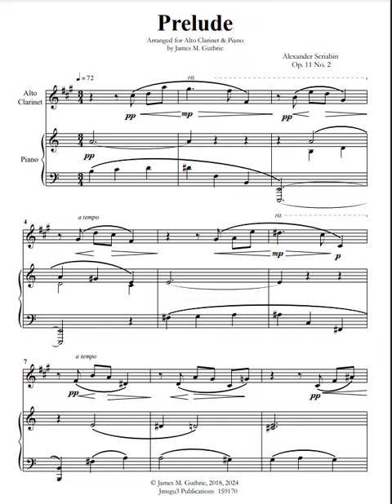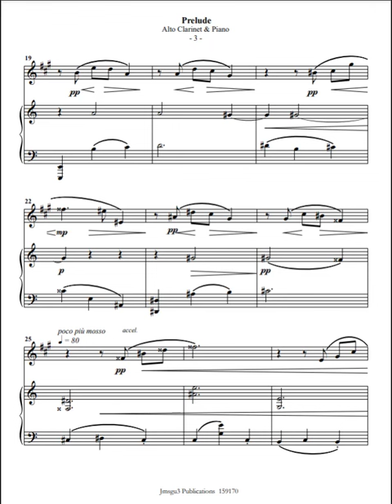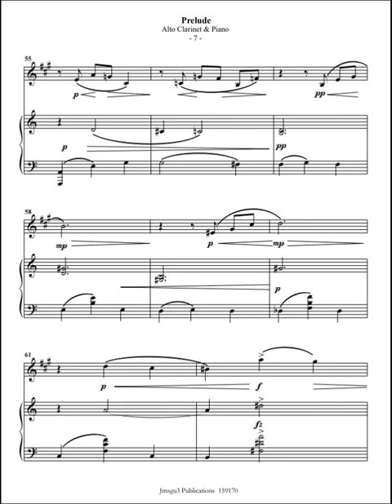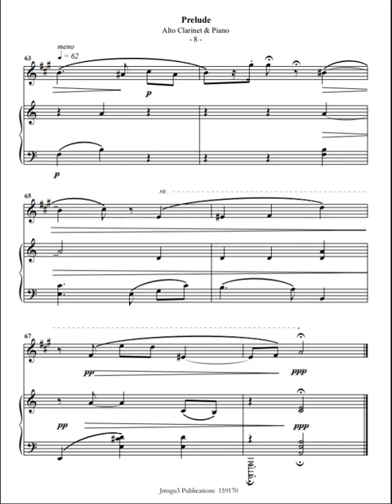Scriabin: Prelude Op. 11 No. 2 for Alto Clarinet & Piano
Scriabin's Prelude in A minor, Op. 11, No. 2 is part of his set of 24 Preludes, Op. 11, composed between 1888 and 1896. These preludes are modeled after Frédéric Chopin's 24 Preludes, Op. 28, covering all 24 major and minor keys and following the same key sequence. The Prelude in A Minor is significant for its expressive and chromatic nature, showcasing Scriabin's evolving style, characterized by unusual harmonies and textures. Like the others in the set, this piece demonstrates Scriabin's early works, which resemble Chopin's style, before transitioning to more unconventional harmonies and textures in his middle and late periods. The preludes represent an essential stage in Scriabin's development as a composer, reflecting the evolution of his style and musical language.